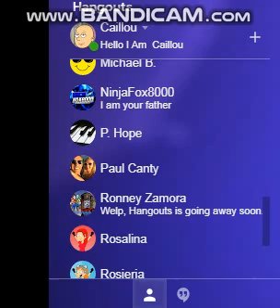HACKERS!!!!!!!!!!!!!!!!!!!!!!!!!!!!! DO NOT PUT MY REAL NAME ON MY CAILLOU ACCOUNT